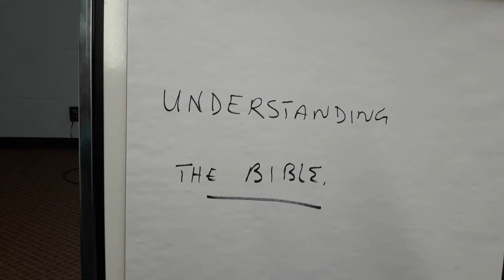Philip Thomas ministery